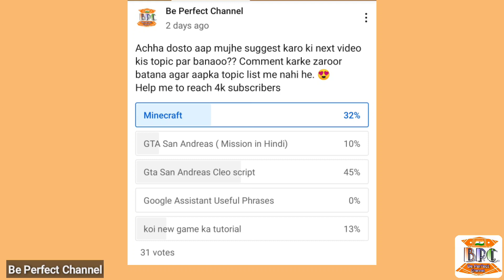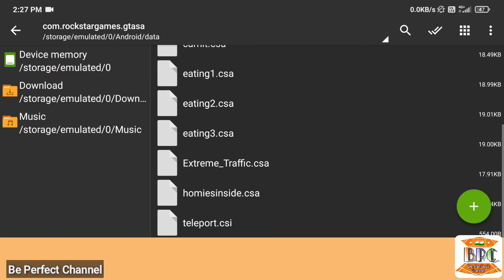5 New Cleo Scripts for GTA San Andreas Android 2021 | Car Hit Damage, Realistic Traffic etc.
Realistic New 5 Cleo Script for GTA San Andreas Android No Root Required. Extreme traffic, Call the cops etc.

This video is an amazing video because in this video I am gonna show you New 5 Cleo Script for GTA San Andreas Android No Root Required. Extreme traffic, Call the cops etc.  All scripts are awesome.

Don't forget to watch my all videos.

Thanks☺️

4. How to download Cleo apk v2.0 for Android